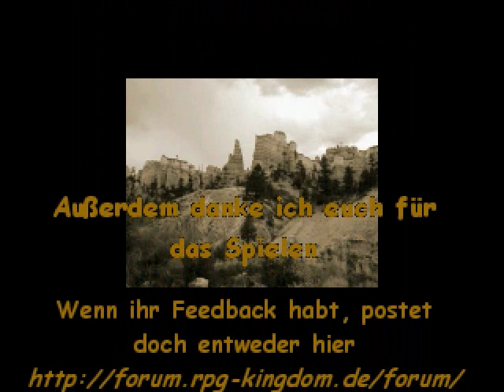[LP2k] Desert Nightmare [#15 FINALE] Die große Auflösung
Das ist also das große [kreative] Geheimnis hinter Dusty Creek...
► Desert Nightmare [2005] - Ein Spiel von Kelven

► Komplett freiwillige Unterstützung oder einfach nur kapital bedanken?